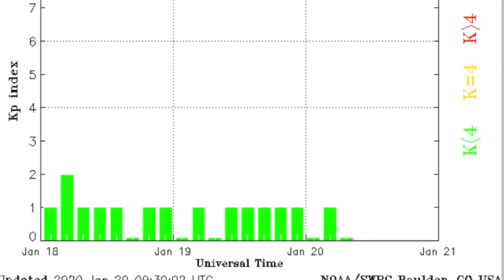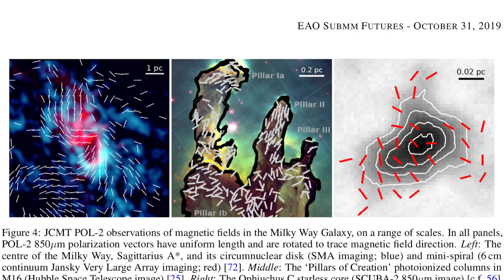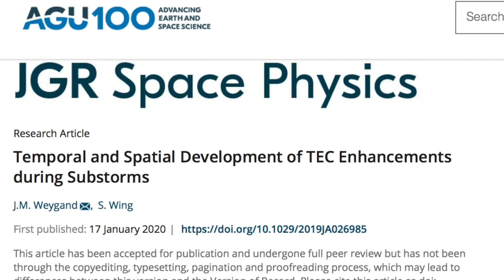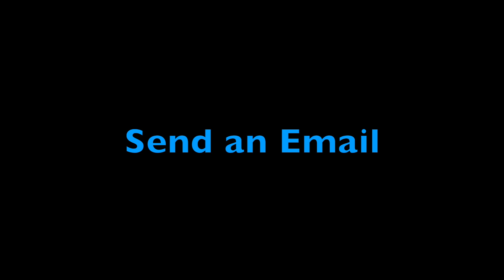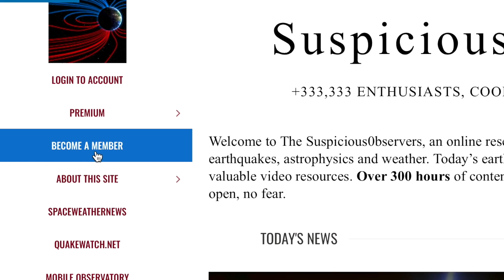Electromagnetism, 3 Big Quakes, Observers Research | S0 News Jan.20.2020